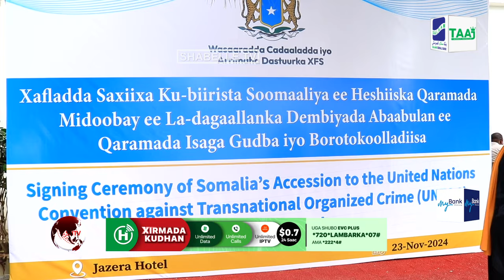Dowladda Soomaaliya oo Saxiixday Heshiiska Qaramada midoobay ee la dagaalanka Dambiyada abaab....